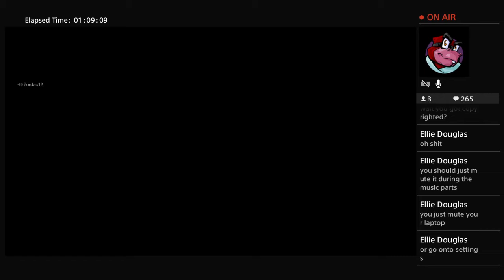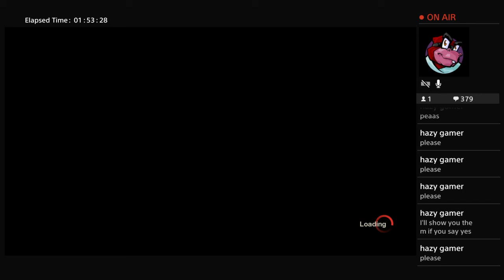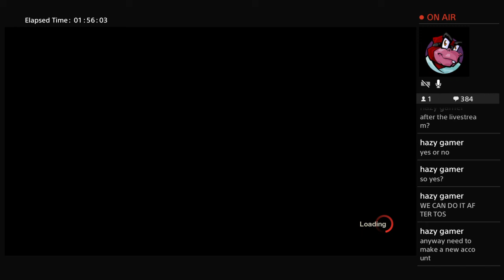Time to survive or kill! - Friday the 13th the game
So from complete random chance, it became to play this game. Lets see if we can survive from Jason, or kill the survivors as him! - Core